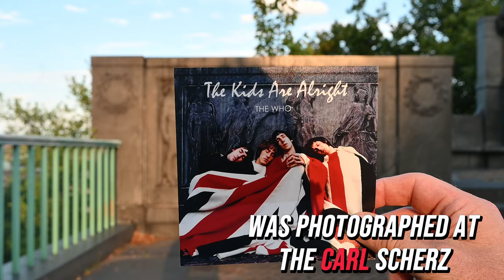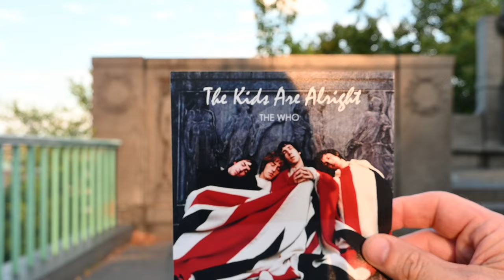#11: The Who The Kids Are Alright Album Cover Location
On September 7th, 1978, Keith Moon, the high-spirited drummer for The Who, died at the age of 32 from an accidental overdose of the prescription drug Heminevrin, prescribed to combat alcoholism.

Keith joined The Who in 1964 before they released their first single, Moon appeared on the band’s first eight albums – from their 1965 debut, My Generation to 1978’s Who Are You, released two weeks before his death.

The album cover for the soundtrack to the 1979 documentary "The Kids Are Alright" by The Who was photographed at the Carl Schurz Monument located at 116th Street and Morningside Drive, Morningside Heights, New York City.

Photographer Art Kane took the photograph, said to be an allusion to a photo by the French photographer Henri Cartier-Bresson, who had taken a celebrated picture of a vagrant asleep at another memorial - Trafalgar Square in London.

A popular outtake from the session features two children looking at the Who just off to the right of the band.